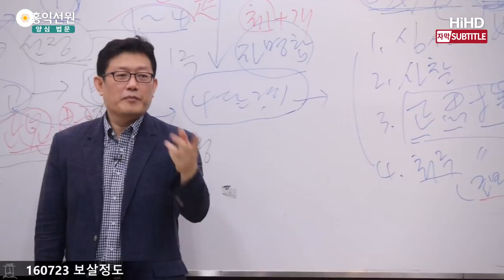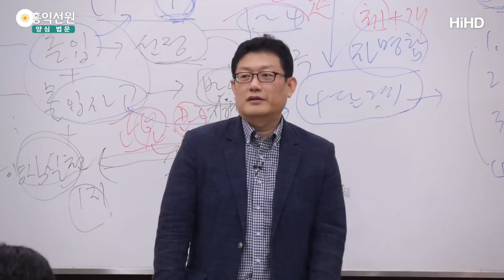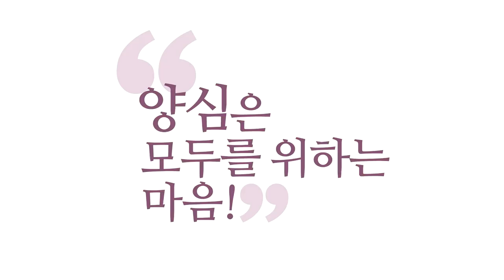[3분 법문] 해오와 증오 _홍익선원.윤홍식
(160723 보살정도) '해오(解悟)'도 자명한 겁니다. 자명하게 아는 첫 체험이 해오예요.
"참나가 이거구나." 하고 자명하게 알지 않으면 해오가 아니에요.
그래서 여러분 명상하다 참나를 체험했더라도
그걸 '해오'라고 안 합니다. 그게 왜 참나인지 정확히
알고 체험했을 때 '해오'라고 합니다. 지혜까지 수반됐을 때.
그다음에 해오가 자라서 증오(證悟)가 되죠.
증득한 깨달음이 되죠. 그거 뭘까요?
완전히 뿌리내렸단 얘기예요, 증오는.

해오는 맛은 봤다는 것이고, 증오는 증득했다는.
해오인데 지혜가 없이 해오가 가능할까요? 안 돼요, 그건.
명상의 체험을 통해 참나를 만났더라도 그걸 해오라고 안 해요.
해오는 알고 만날 때예요, 정확히 알고.
아무튼 만남을 통해 알았건 정확히 개념까지 섰을 때 해오라고 합니다.
딱 체험해 놓고 "아, 내가 아까 명상 중에 시간도 사라지고,
뭐도 사라지고, 이런 느낌 있던데, 뭔지 모르겠어."
이건 아직 해오가 아니라고요.

"그게 참나네." "에고랑 이렇게 다르네." 딱 거기까지.
"에고는 무상ㆍ고ㆍ무아인데, 그 자리는 그런 거 없네."
이런 개념과, 자명한 개념과 함께 명상 체험이 왔을 때
그게 정혜쌍수(定慧雙修), 정혜쌍수의 첫 체험이 해오입니다.
옛날 선사들이 한 생각 돌이키면 참나가 거기 있다고
말을 쉽게 했는데, 사실은 돌이켜서 참나를 체험하는 건 명상이고,
그게 참나고, 왜 에고랑 다른지까지 정확히,
그리고 일체 에고가 참나의 작용이라고까지 사실은 알아야 해오예요.

이해를 못 했는데 어떻게 해오예요, 이해한 깨달음인데.
이해가 앞서는 깨달음이에요, 엄밀히 말하면, 이해가 앞서는 깨달음.
이해는 분명히 있어야 돼요.
증오는 이제 체험과 개념이 원만하게 합치된 깨달음.
보살 되는 길 좀 보이세요?
몰입하고, 사유하고, 몰입과 몰입사고가 함께 가야 합니다.